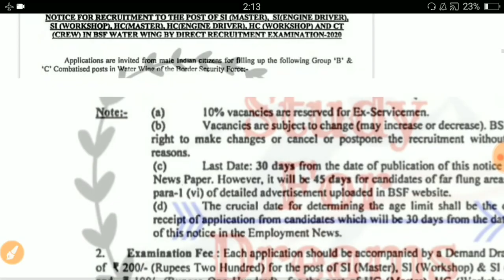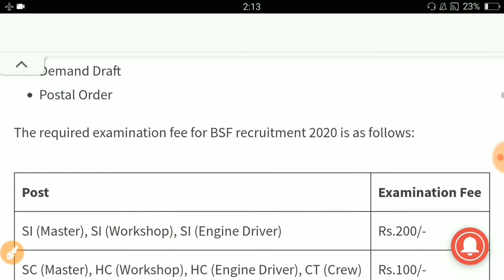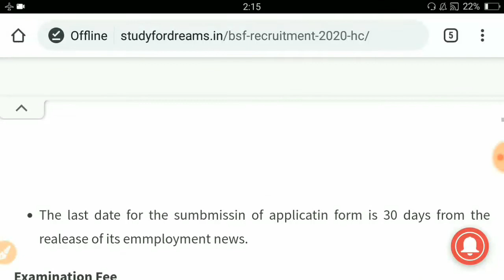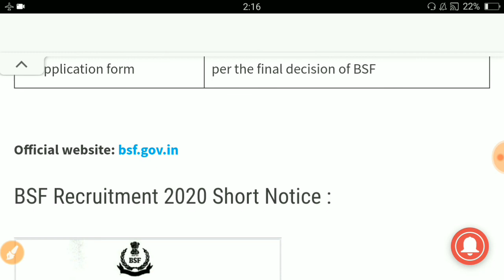BSF New Vacancy 2020 | BSF Recruitment 2020 | bsf bharti 2020 | BSF Constable Vacancy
Hello everyone welcome to my Kp study channel

दोस्तो इस चैनल पर आपको राज्य सरकार और केंद्र सरकार से निकलने वाला सभी सरकारी जॉब का notification सबसे पहले देखने को मिलेगा।।

BSF